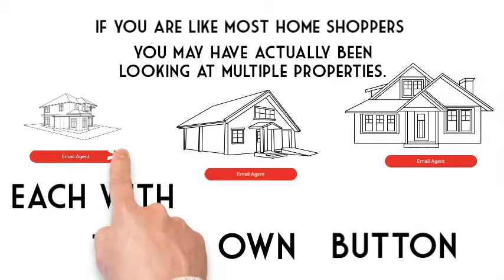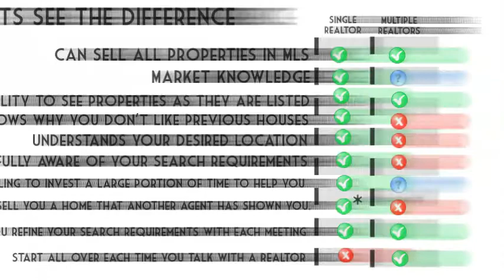Secrets to Realtor.com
Here is something you may not realize about Realtor.com